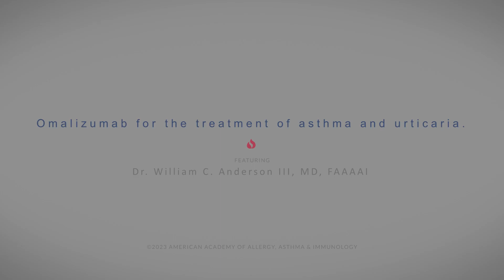Omalizumab for the treatment of asthma and urticaria (hives).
Find out from Dr. William C. Anderson III, MD, FAAAAI, about Omalizumab for the treatment of asthma and urticaria (hives).